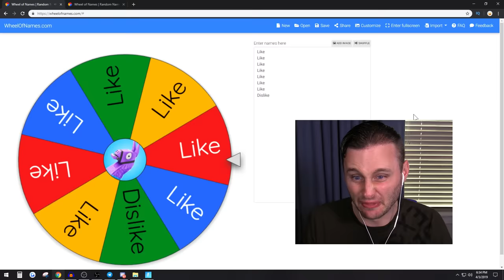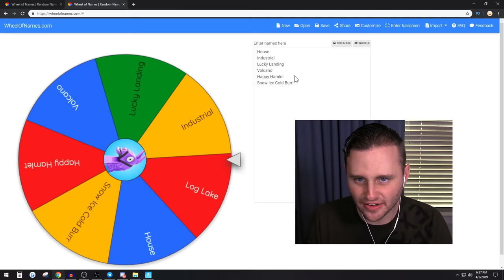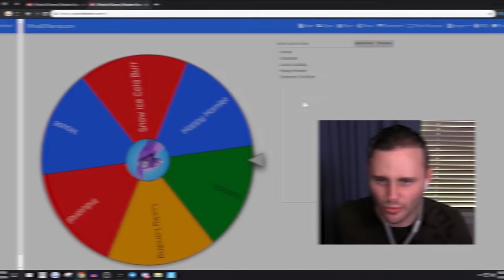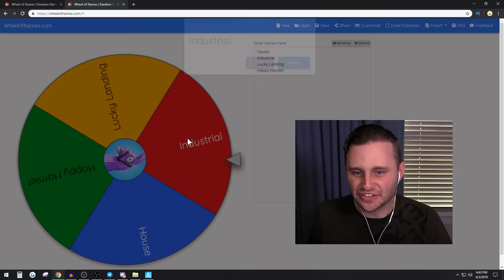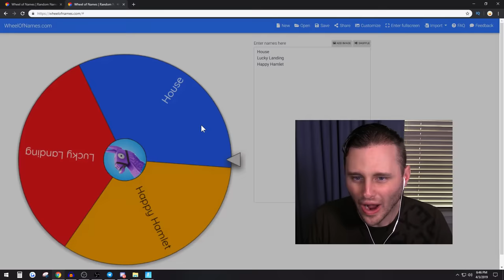*SEASON 8* BLACKJACK Card Game! *NEW* GAME MODE in Fortnite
Today in Fortnite Creative we play the classic CARD GAME 21 in Fortnite Battle Royale